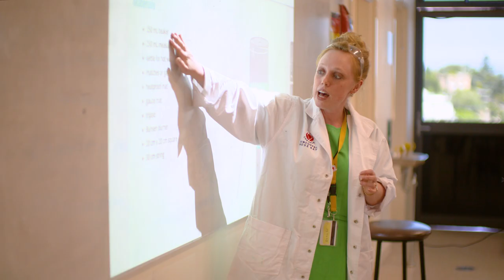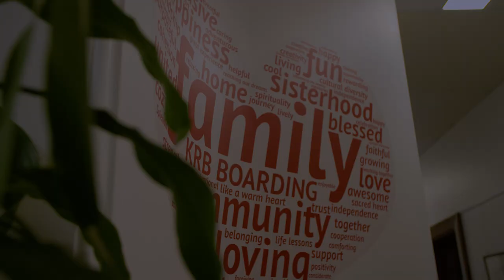The KRB Boarding Experience